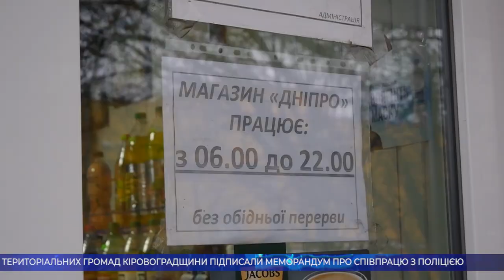Головні новини Кіровоградщини | 3 лютого 2021 року | телеканал Вітер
- сусідський скандал через цілодобовий магазин виник в Олександрії;
- встановили збудник кишкової інфекції, що спричинив спалах захворювання серед учнів у кропивницькій школі;
- голосували за електронною системою вперше депутати у Приютівці;
- залишками кави посипають тротуари у Кропивницькому;
- комунальна соляна кімната запрацювала у Кропивницькому;